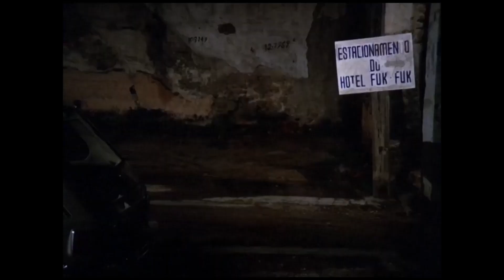HOTEL FUK FUK